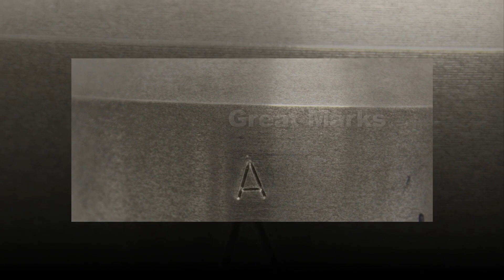Columbia Marking Tools Hand Held Air Impact Markers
CMT offers hand held air impact markers. These tools are a great upgrade from hand stamping. The investment in these air powered tools will reduce injuries, and increase productivity.